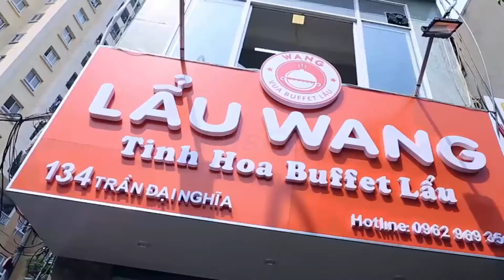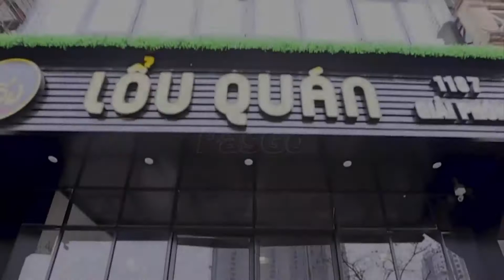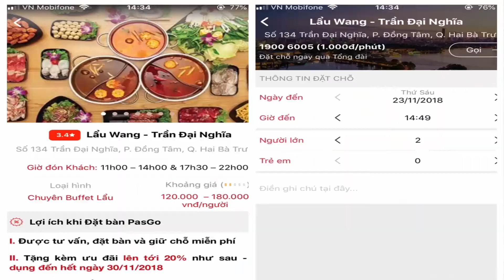Quán Lẩu ngon dưới 200K gần ĐH Bách Khoa Hà Nội cho sinh viên | PasGo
Ở gần khu vực trường Đại học Bách Khoa Hà Nội thì ăn lẩu ở đâu vừa ngon, lại vừa rẻ nhỉ?
Khu vực này thuộc phường Bách Khoa, Quận Hai Bà Trưng, Hà Nội, có rất nhiều quán lẩu cho các bạn sinh viên hay dân văn phòng lựa chọn. Nhưng chính vì có quá nhiều quán lẩu như thế mà việc tìm được một quán lẩu vừa ngon, lại vừa rẻ tại đây không hề dễ chút nào!
Nhưng các bạn đừng lo, Nhóm biên tập Viên PasGo đã tổng hợp được danh sách: “Những Quán Lẩu ngon dưới 200K gần ĐH Bách Khoa Hà Nội cho sinh viên” đây rồi. Hãy cùng PasGo khám phá ngay nhé!
Tiêu chí để PasGo chọn các nhà hàng này, đó là:
1. Nằm gần Đại Học Bách Khoa Hà Nội -Trong vòng bán kính 2Km
2. Giá trung bình mỗi người khoảng dưới 200k.
3. Được nhiều các bạn sinh viên yêu thích và thường xuyên có nhiều ưu đãi tốt.
Đặc biệt, những nhà hàng này đều đã có mặt trên PasGo rồi nhé các bạn!
Hi vọng với những gợi ý trong video này của PasGo, sẽ giúp bạn nhanh chóng chọn được một nhà hàng quán lẩu ngon để cùng bạn bè, người thân thưởng thức những bữa ăn ngon mà không còn quá lo về giá cả!
Các Nhà hàng Quán LẨU được gợi ý trong video gồm:
1. Nhà hàng Lẩu Wang – 134 Trần Đại Nghĩa
2. Lẩu Sơn Tùng – 325 Trần Đại Nghĩa
3. Nhà hàng T-House – 75 Đại Cồ Việt
4. Lổu Quán – 1187 Đường Giải Phóng
5. Zumi Lẩu Buffet – 807E Đường Giải Phóng
Ngoài ra, còn có:
6. One Piece – 198 Xã Đàn

7. Kochi BBQ – 3127B Trần Đại Nghĩa

8. Tadifar 148 Phố Vọng

9. Sườn Cây nướng & Beer – 146 Phố Vọng
Mời các bạn xem thêm hơn 500 Nhà hàng ngon Hà Nội khác tại đây
Chúc các bạn luôn hài lòng với các Nhà hàng chất lượng từ PasGo